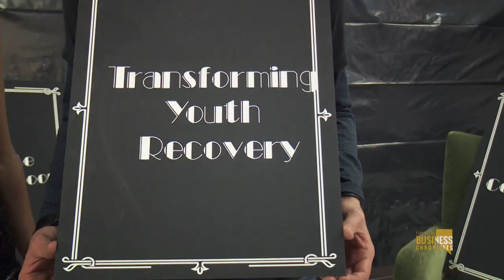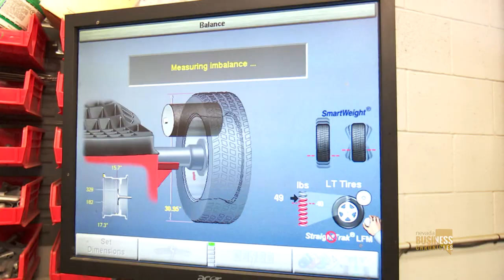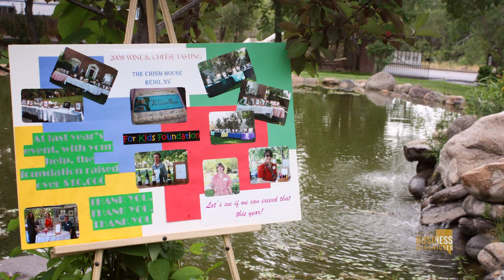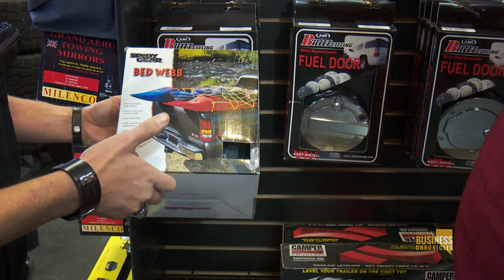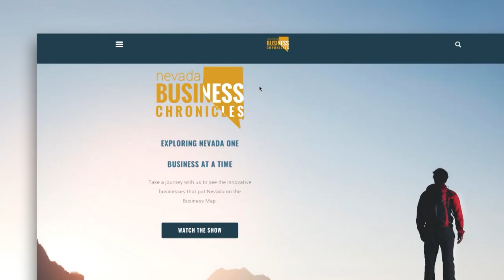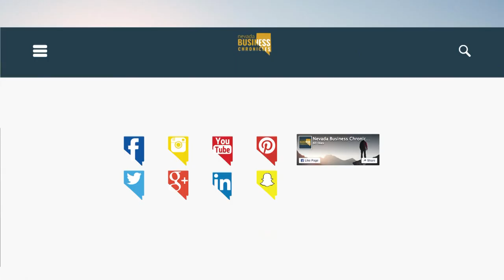Custom Truck Accessories / For Kids Foundation as Seen on Nevada Business Chronicles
Custom Truck Accessories

The company started in Reno NV, June of 1983. Initially it was named Custom Tops. It opened primarily as a Top lot, stocking over 300 camper shells or "Tops". Ordering truck loads of tops weekly grew Custom Tops to be the number one lot with LEER Truck Caps year after year. The name Custom Tops rolled all the way until September 1993 when it changed its name to CTA, short for Custom Truck Accessories. The company has stuck with the times and has evolved with the current trends of the automotive industry. Not just a top lot anymore CTA does everything from mobile navigation for any type of vehicle to luxury wheel and tire packages for cars and trucks alike.

South Carson
Store Hours:
Reno Store: Monday-Saturday 8:30AM - 6:00PM
Carson City Store: Monday-Saturday 8:30AM - 5:30PM

For Kids Foundation

For Kids Foundation is a 501(c)(3) nonprofit organization dedicated to providing financial aid and assistance to children in Northern Nevada with specific unmet needs such as medical, dental, mental health, or educational services for which other resources are insufficient or nonexistent. For example, we have provided the funding for medical consultations, psychological counseling, prescriptions, and eye glasses. We have funded dental care, computers, summer school, and hearing tests.

The Foundation serves as a safety net for children who have “fallen through the cracks” of existing agencies and charitable organizations. Through a network of community service providers and contacts, we look for those children who have a genuine need, but do not qualify for assistance from other resources. Basically, we help those kids no one else does.